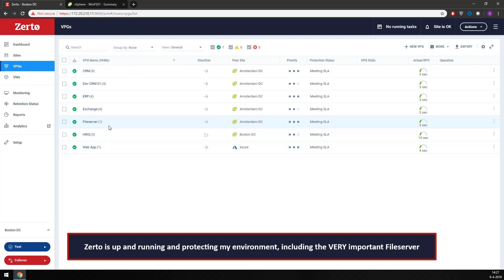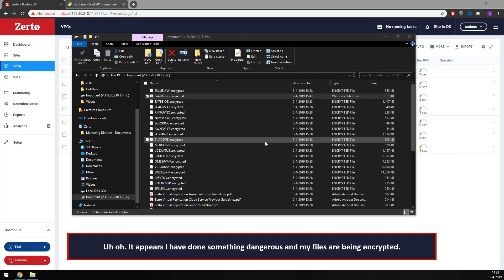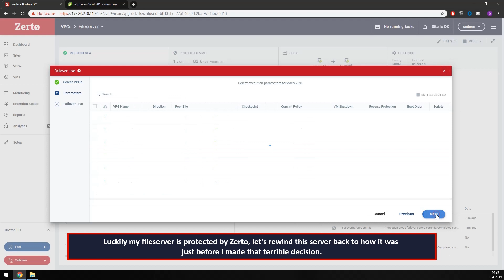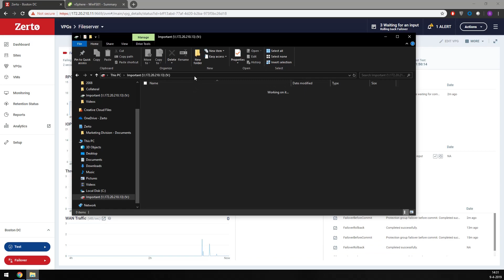How to Recover from Ransomware with Zerto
Gijsbert Janssen Van Doorn, Tech Evangelist at Zerto, walks through a few easy steps to rewind and recover from ransomware with Zerto in under 4 minutes!